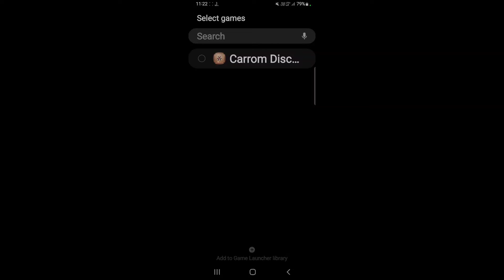How to use game space in Samsung Galaxy A22 5G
Hello dosto, aaj maine is video me bataya hai ki Samsung Galaxy A22 5G me game space kaise use kare, dosto Samsung Galaxy A22 5G me game space use karna bahut hi aasan hai. Agar aap bhi janna chahate hain ki Samsung Galaxy A22 5G me game space kaise use kare to is video ko pura dekhiyega, thanks friends.